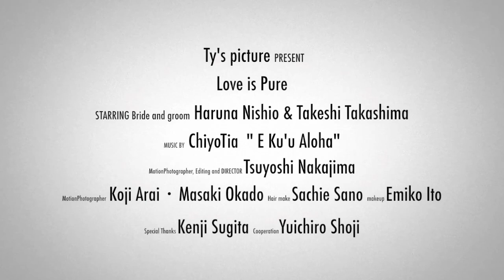Love is Pure Wedding movie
Ty's picture PRESENT
"Love is Pure"

Model bride and groom: Haruna Nishio and Takeshi Takashima
Editing and Director: Tsuyoshi Nakajima( Ty's picture)
Motion Photographer: Koji Arai , Masaki Okado and Tsuyoshi Nakajima
Hair: Yukie Sano / Make up: Emiko Ito (ANTWERP-BRIDAL)
Special Thanks: Kenji Sugita
Cooperation: Yuichiro Shoji (mohalumoon production)

Special Thanks:
Enoden(Enoshima Electric Railway Co.,Ltd) , mohalu moon production,
INAMURA SURF , ALOALO Hawaiian,
STORYTELLER, Granfelice, ANTWERP BRIDAL,
Shonan Fujisawa Film Commission,
Canon Marketing Japan